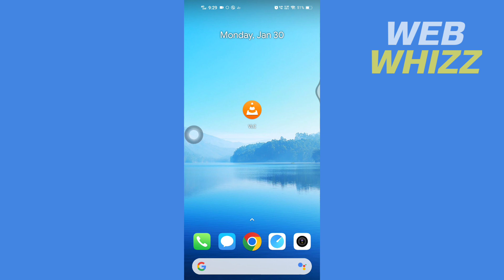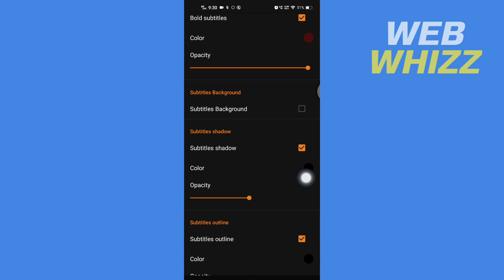How to Change Subtitle Color in VLC Player App